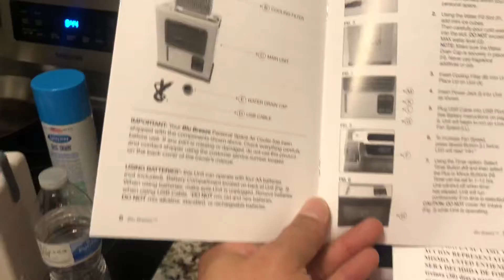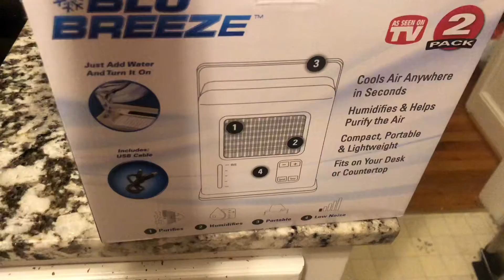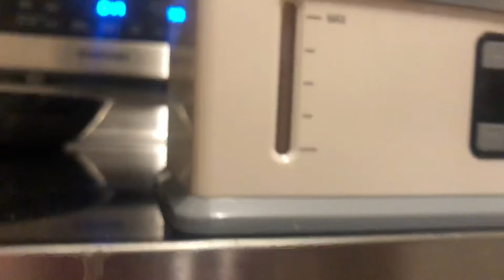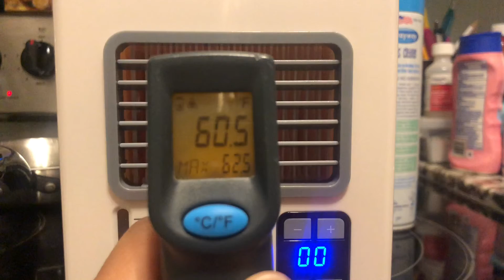Breeze folding fan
Fan hot AC box unwrap home hot cold